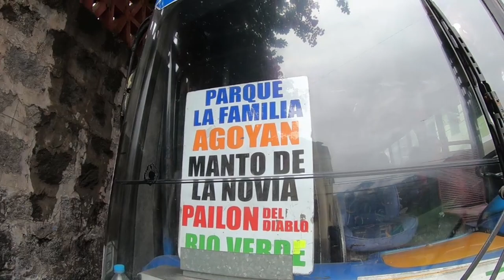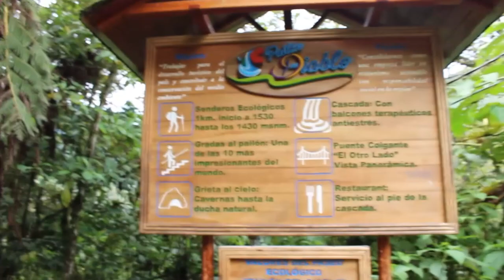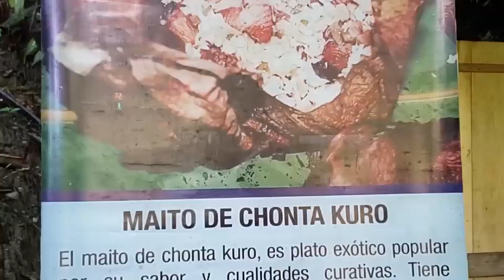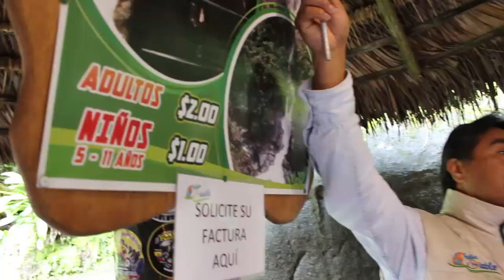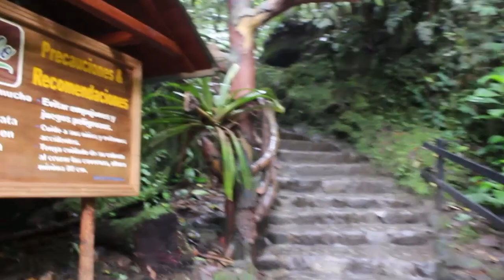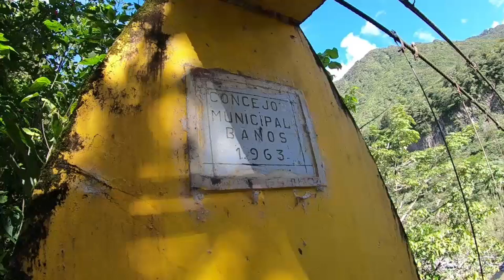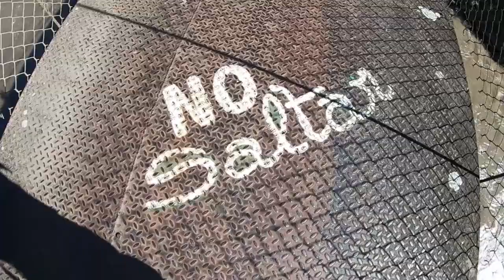Explorando Baños Ecuador: Aventuras en el Pailón de Diablo COMÍ Chontacuro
Todo sobre BAÑOS - ECUADOR  PAILON de DIABLO comí el CHONTACURO o MAYON. Guau nunca penese en comer un chontacuro vivo bueno una adegdota más en mi vída ah y el pailon del diablo es un bonito lugar paar visitar y conocer.

GRACIAS por ver este vídeo espero te haya gustado y si es así no dudes en darle un gran LIKE y SUSCRIBIRTE a mi canal activando la CAMPANILLA de notificaciones es GRATIS y me ayudas mucho chao :)